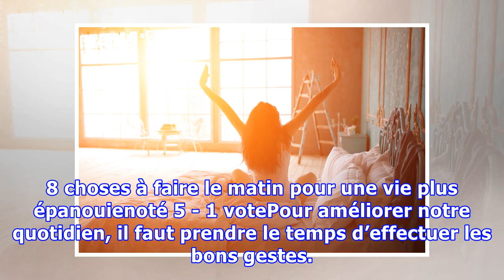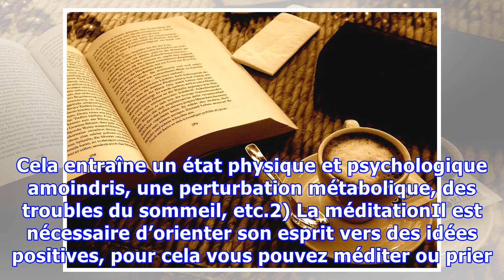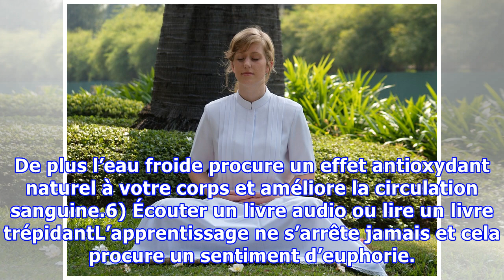8 choses à faire le matin pour une vie plus épanouie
8 choses à faire le matin pour une vie plus épanouie